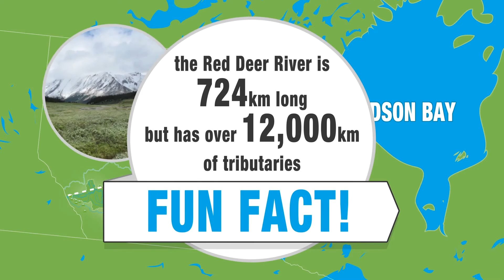Where is Your Watershed Red Deer River - Central Alberta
Do you have your facts straight about your local watershed? Central Albertans live in an area that is beautiful, diverse and an environment we should all know about.